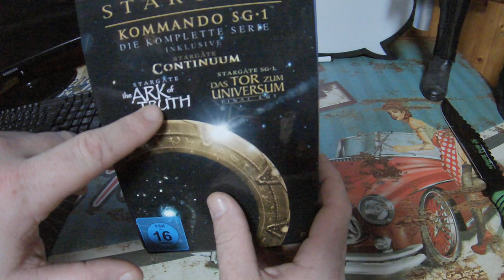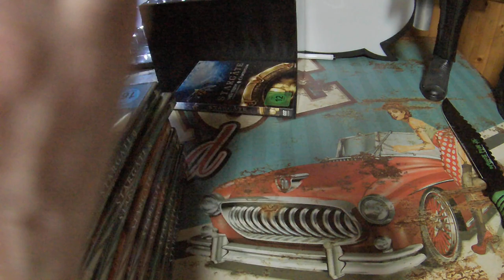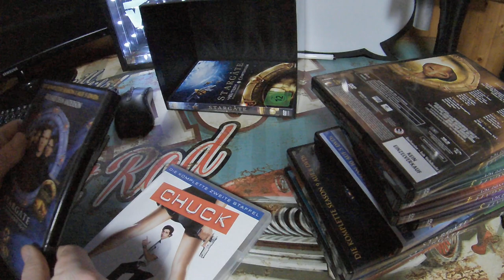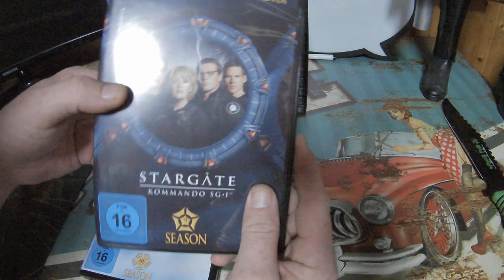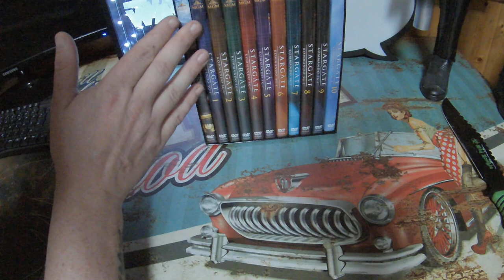Stargate Kommando SG-1 - Die komplette Serie (inkl. Continuum, The Ark of Truth) DVD-Box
Unboxing Equipment:
Insta360 Actioncam:
Rollei Hear Me Pro Mikrofon:
Gaming Equipment:
Maus Roccat Kone: